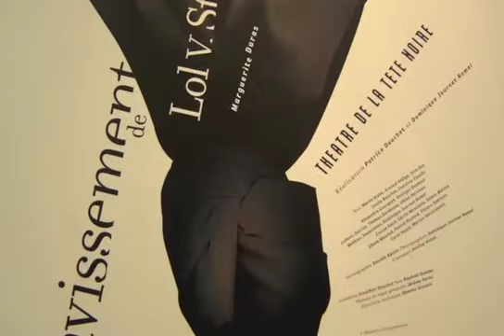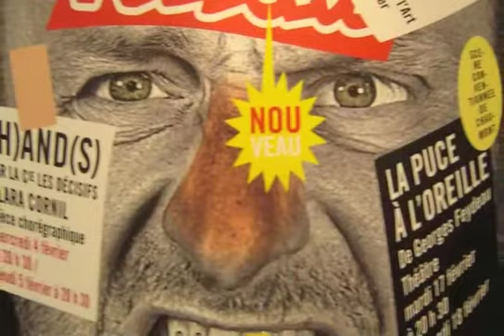AFFICHISTES 14 ABRIL 2011